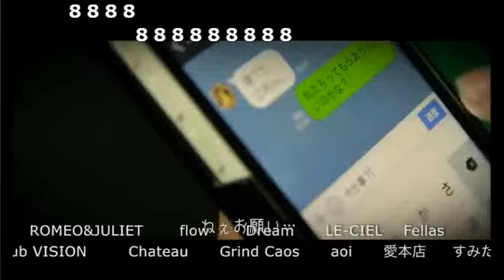朝も夜も楽しめちゃうホストクラブ！AJ prezents きもちEコトしようよ❤ -禁断の領域- Vol.64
AJ prezents【きもちEコトしようよ❤ -禁断の領域-】(17/6/25)
毎回おもしろおかしい企画が満載！
あのお気に入りのホストがこんなことまでやるなんて。。。
《出演》
錦來杜、迷宮力斗、錦 遼
《店舗》
AJ(1部)